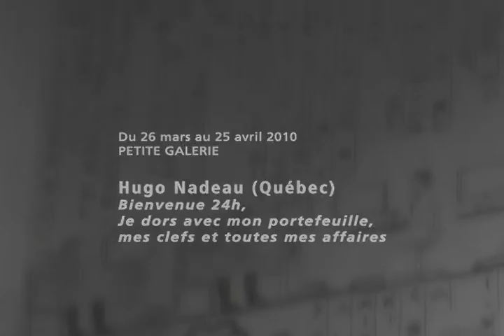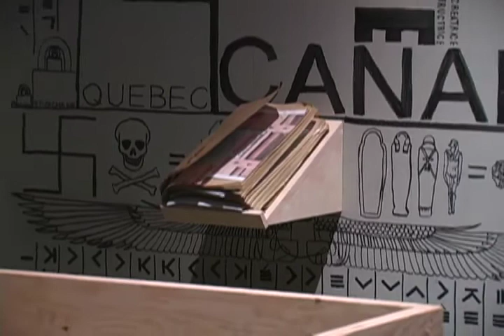Hugo Nadeau - Bienvenue 24h, Je dors avec mon portefeuille, mes clefs et toutes mes affaires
Dans la Petite Galerie

Hugo Nadeau (Québec)
Bienvenue 24h,
Je dors avec mon portefeuille,
mes clefs et toutes mes affaires

Artiste multidisciplinaire prolifique, Hugo Nadeau est un inclassable. Que ce soit par la performance, lart web, le dessin ou encore linstallation, sa pratique artistique se consacre à subvertir et à imiter la façon avec laquelle se structurent nos institutions et sociétés. Il crée ainsi des oeuvres qui proposent une vision fantasque et baroque du réel. Par des stratégies de détournement et denvahissement, il semploie à ébranler nos certitudes et à mettre en lumière nos contradictions.

Lexposition Bienvenue 24h, Je dors avec mon portefeuille, mes clefs et toutes mes affaires est une installation in situ utilisant à la fois les particularités spatiales de la Petite Galerie de lŒil de Poisson et sa transformation. En misant sur lassortiment dune écriture inventée, douvertures dans les murs, despaces dissimulés, dobjets muraux et de fabrications artisanales diverses, lexposition vise à provoquer leffet de préciosité et de mystère vécu lors de la découverte des pièces secrètes des pyramides, des tombeaux et des faux tombeaux. Mise en scène extravagante, lexposition Bienvenue 24h, Je dors avec mon portefeuille, mes clefs et toutes mes affaires a été réalisée grâce au soutien de la mesure daide Première Ovation de la Ville de Québec et du ministère de la Culture, des Communications et de la Condition féminine du Québec.

Hugo Nadeau vit et travaille à Québec. Libre acteur des arts visuels, de la performance et de la poésie, il a présenté des performances en Chine et aux États-Unis ainsi que plusieurs expositions et performances dans la ville de Québec. Il est récipiendaire de la bourse René- Richard, du prix la chambre blanche ainsi que du prix Tomber dans lŒil*.

*Le prix Tomber dans lŒil
Désireux de soutenir la jeune pratique en arts visuels, lŒil de Poisson créait en 1998 son prix Tomber dans lŒil. Accordé à un finissant du Baccalauréat en arts plastiques de lUniversité Laval, ce prix consiste en une résidence dun mois dans nos ateliers de production, suivie dune exposition dans la Petite Galerie, présentée dans le cadre de notre programmation régulière.